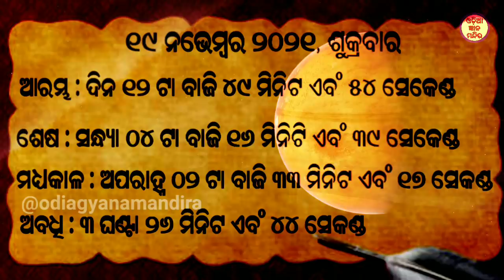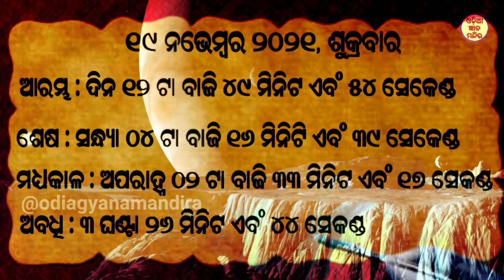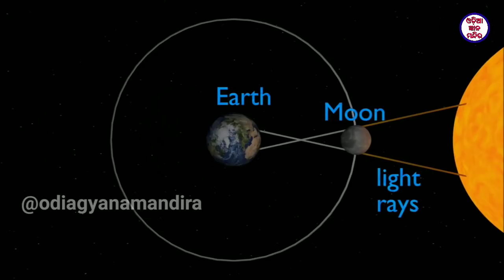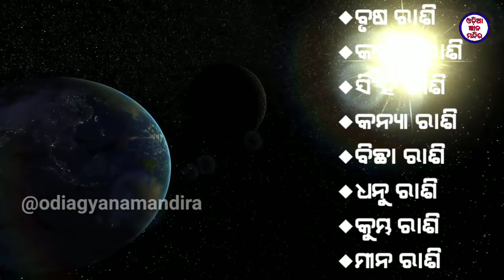ଚନ୍ଦ୍ର ଗ୍ରହଣ (୧୯ ନଭେମ୍ବର ୨୦୨୧) ହାଣ୍ଡିଛାଡ଼ ସମୟ, ୮ ଟି ରାଶି କୋଟିପତି, ଗର୍ଭବତୀ ମହିଳା, Chandragrahan 2021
ଚନ୍ଦ୍ର ଗ୍ରହଣ (୧୯ ନଭେମ୍ବର ୨୦୨୧) ହାଣ୍ଡିଛାଡ଼ ସମୟ, ୮ ଟି ରାଶି କୋଟିପତି, ଗର୍ଭବତୀ ମହିଳା,  Chandragrahan 2021 odia

Chandra grahana 19 November 2021 handichhada ba paka nisedha samaya, grahana lagibara samaya, subha asubha rasifala, subha asubha karma, 8 ti rasi kotipati, chandragrahana 2021

Chandr grahana 19 November 2021 odia
Chandr grahana 19 November 2021
Lunar eclipse November 2021
19 November 2021 Chandra grahan
19 November 2021 Chandra grahana odia
19 November 2021 Chandra grahan odia Sadhubani
19 November Chandra grahan
19 November Chandra grahana odia news
Chandra grahana 2021 19 November
Chandra grahana 2021 November odisha
19 tarikha ka Chandra grahana
chandra grahan
19 november 2021 chandra grahan
19 tarikh ka chandra grahan
chandra grahan odia
19 tarikh chandra grahan
19 november 2021 chandra grahan in india
19 november 2021 chandra grahan in telugu
19 november chandra grahan
2021 chandra grahan date
chandra
chandra grahan kab lagega
chandra grahan odia 2021
chandra grahan odia news
chandra grahan video
grahan
grahan 2021 dates and time in hindi
grahana
kartik purnima chandra grahan
november 2021 surya grahan
november chandra grahan
november chandra grahan 2021
sindura ra adhikar november 2
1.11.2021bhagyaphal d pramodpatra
19 november 2021 chandra grahan odia
19 november chandra grahan in odia
19 november chandra grahan odia
19 november chandra grahan odia 2021
19 november chandra grahan odia news
19 tarikh re lagaya chandra grahan mohalla ka katha
19 tarikha dina chandra grahan lagiba video
1november 2021 surya aasta time
1st november chand grahan
2001 ko chandra grahan subha ki asubha
2021 date 19chandra grahan
2021 novembar gid lin
2021 november chandra grahan bàsikarana
2021 november may chandra grahan
2021last chandra grahan
ae masara sesa chandra garan 29 tarik
aji ra rasifala odia
aji ro rashifal
ajira rashifal
ajira rashifal mithun rashi odia
ajira rasifala in odia today
amaro 80 grahanam
anu sarkari chandra grahan
bajirao router ke bhajan more grahan ka odia
bhagyaphala today
bibaha pani grahana in odia
chandra dena
chandra ghanam november 2021 odia
chandra grahan 19 november 2021 in orissa
chandra grahan 19 tarikh
chandra grahan 2021 dtv odia
chandra grahan 2021 november odia
chandra grahan 2021 odia news
chandra grahan grahan
chandra grahan in india in 19 nov
chandra grahan in november 19 in otv
chandra grahan kab lagega odia
chandra grahan kn in odia
chandra grahan november 2021 odisa
chandra grahan suhaib meeermuho mmadi
chandra grahana
chandra grahana 2021
chandra grahanam eppudu eppudu
chandra kutti news
chandra radhikatai november
chandrama ghatoli
chandrama ku lagila grahana
chandrama ku lagila mora grahana
chandrama patekar akhira
chandrama supermarket
chondrogrohon 2021 o odia
cuttack nitibha grammar guru ka chandrama
desember 19 grahana
dipabali re kn aanile subha
ditiya chandra darshan odia
doctor jayanti november se chandra grahan
doctor join ji prarthana chale chandra grahan
grahan 19 november odia orisa ka jaga
grahan 19 tarikh odia
grahan 2021 dates and time in odiya
grahan geeta
grahan in november 2021 in odisha
grahan ke bare odia re
grahan on bunty bishnoi avn kaliyal kolahal kahin ki
grahana in november 2021
grahana khanda doso
grahana saptaha re pregnant ledy kuade jaanti ki odia
grahna 2021 dates10 november
is mahine ke grahan
kebe grahana lagibo
krishna chandra grahan ka anya
krishna chandra pani grahan ka jivani
krishna chandra prani grahan ka jivani
krushna chandra grahan aur chandra gudi ka sampark kare likha
krushna chandra grahan grahan ka jivan parichay samundar lakha odia
kudi tarikh rashi kundli maharaj chandra grahan
kyon do it grahan madhya pradesh in odia
mayura bhabha jillars jnmya grahana karithiba byakti nka atma jibani
nelson model ka janm grahana odia re
news live 12 november 2021 odia chandra grahan odisha
news odia grahan 19 nov 2021
nov 19 grahana
november 19 2001 question dra grahan odia
november 2 tarik ka program
november 2018 odia
november 3 tarikh rashifal
november grahan 2021 odia
november ka rajwada udiya ka odia
november nalu guna ki grahan
odia 19 tarikh ke chandra grahan
odia chandra alok ki sitara lage
odia chandra grahan
odia chandra grahan purnima
odia dainika rasifala
odia grahan
odia matrubhasha ravi chandra grahan
odia rashifal
odia rasifala 2021
odia re grahan ka chitra
odia sapna milana dekhe raha tha
odia vishwavidyalay grahan kitne
otha chandra
rajneeti kaun sa grahan odia
rashi november chandra grahan pataka
rashifal odia
rasi fal
rasifala today
sarada chandra grahan